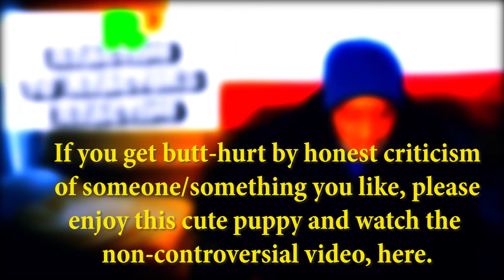r³ to a-ha - Take On Me (REACTION) | reacting to reactors reacting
In this video, reacting to reactors reacting takes a look at a-ha's 1984 international hit, Take On Me. Worldwide reaction: #1 in over a dozen countries.

From wiki: "Take On Me" is a song by Norwegian synth-pop band A-ha. The original version was produced by Tony Mansfield and remixed by John Ratcliff. The 1985 version was produced by Alan Tarney for the group's debut studio album, Hunting High and Low (1985). The song combines synth-pop with a varied instrumentation, including acoustic guitars, keyboards, and drums.

The original "Take On Me" was recorded in 1984 and took two versions and three releases to chart in the United Kingdom, reaching number two on the UK Singles Chart in October 1985. In the United States in October 1985, it became the only A-ha song to top the Billboard Hot 100, assisted by wide exposure on MTV of its innovative music video, directed by Steve Barron. The video features the band in a live-action pencil-sketch animation sequence. The video won six awards and was nominated for two others at the 1986 MTV Video Music Awards.

                                                      MY DOG'S GEAR
Rope Toy
Dog Bowl
Bike Tow Leash
DNA Test
Salmon Oil
Dog Doorbell
Pooper Scooper

Wireless Mic
Lighting:
LED video light
Ring light
Softbox light